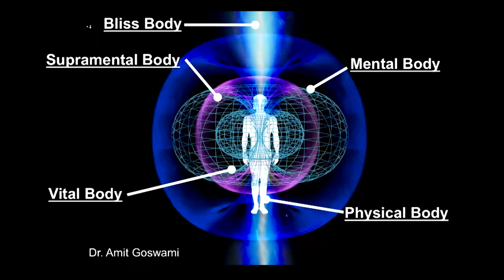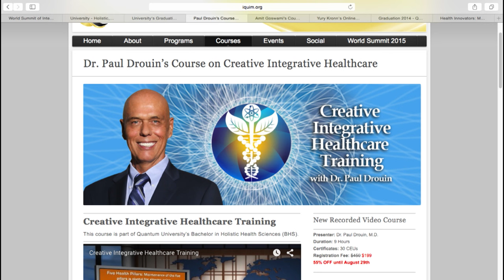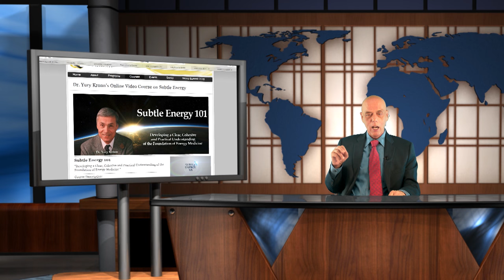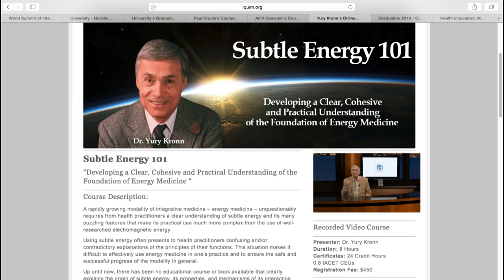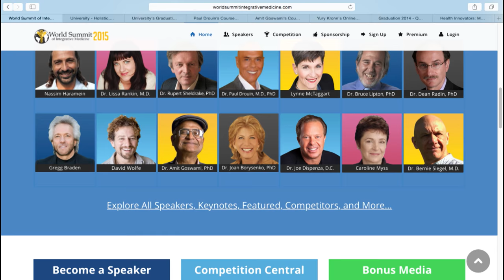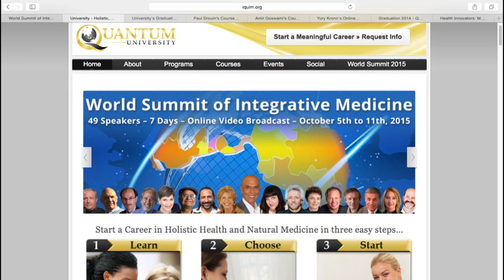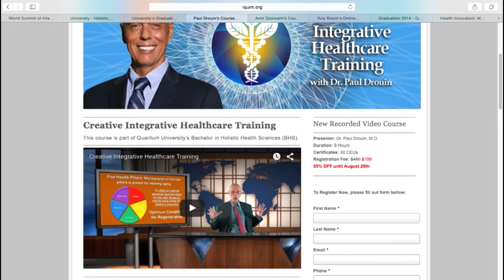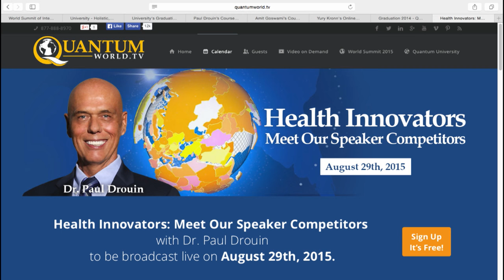Dr. Yury Kronn and Dr. Paul Drouin - "Vital Energy and Homeopathy" - QuantumWorld.TV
This QuantumWorld.TV broadcast presents renowned Russian physicist and Subtle Energy pioneer, Dr. Yury Kronn, and Dr. Paul Drouin, president and founder of Quantum University, discussing Vital Energy and Homeopathy.

Dr. Kronn is a pioneer in the domain of natural medicine and healing, breaking new ground with his Vital Force Technology, which is changing the study of subtle energy by allowing researchers to replicate recorded energetic patterns over and over again with 100% accuracy, satisfying the demands of modern science for repeatable conditions with experiments and opening unlimited possibilities for research and development of practical applications of subtle energy for human health and wellbeing.

Dr. Kronn begins with an overview of his recently-developed course, Subtle Energy 101, describing how subtle energy, the universal power the ancients called “life force,” is of vital significance for all living organisms. He and Dr. Drouin then discuss homeopathy and how subtle energy and Dr. Kronn’s Vital Force Technology can be applied to healing and can enhance the effectiveness of traditional Homeopathy in ways never before possible.

This video is a must for all practitioners of energy medicine and will inspire doctors, nurses, and other healthcare and wellness practitioners across all disciplines, as well anyone interested in the healing arts.